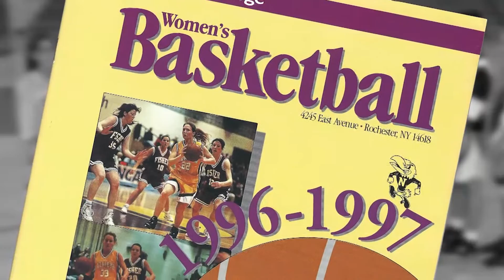Nazareth Alumni Profile; Rita Bartucca Kladstrup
Rita Bartucca Kladstrup played basketball, soccer and lacrosse at Nazareth College and is a member of the Golden Flyers Hall of Fame.